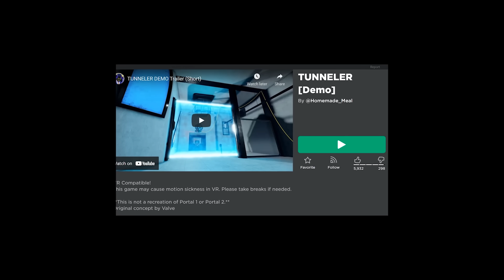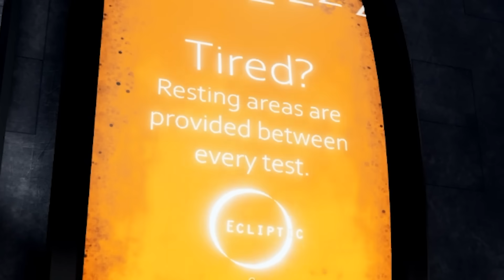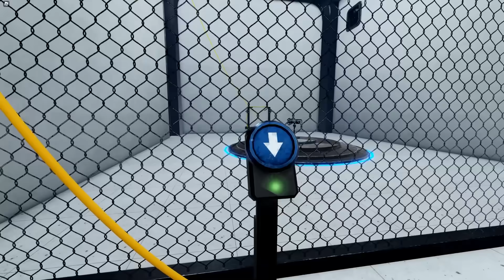ROBLOX PORTAL is INSANE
roblox tunneler is so sick

►Code: sketch